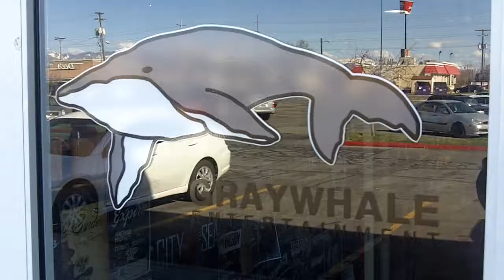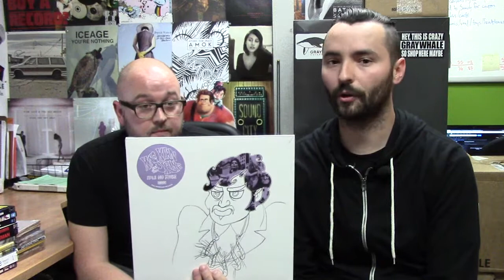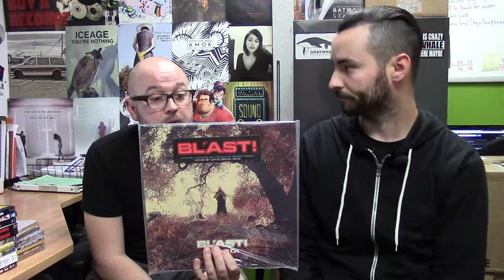Album Releases: Tuesday 9/3/2013 - Graywhale Weekly Update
Albums:
Nine Inch Nails - Hesitation Marks
Chelsea Wolfe - Pain Is Beauty
Neko Case - The Worse Things Get, The Harder I Fight, The Harder I Fight, The More I Love You
Okkervil River - The Silver Gymnasium
Modern Life Is War - Fever Hunting
King Khan & The Shrines - Idle No More
Vista Chino - Peace
Volcano Choir - Repave
The White Stripes - Elephant
At The Drive-In - Relationship Of Command
Bl'ast - Blood!
Blood On The Dance Floor - Bad Blood
Kreator - Dying Alive
Turisas - Turisas 2013
Gorguts - Colored Sands
Revamp - Wild Card
Annihilator - Feast
Loss Of Self - Twelve Minutes
Vasaleth - All Uproarious Darkness
A.M.S.G. - Anti-Cosmic Tyranny
Vattnet Viskar -  Sky Swallower
The 1975 - S/T
John Legend - Love In The Future
Over The Rhine - Meet Me At The Edge Of The World
The Grahams - Riverman's Daughter
Sundowner - Neon Fiction
Ed Roland & The Super Tea Project - Devils 'N Darlins
Pepper - S/T
JJ Doom - Keys To The Cuffs (Butter Edition)

DVD/Blu-Ray:
The Lords Of Salem
From Up On Poppy Hill
Now You See Me
Cockneys Vs. Zombies
The Iceman
Sharknado
It's Always Sunny In Philadelphia - Season 8
The League - Season 4
The Office - Season 9
Parks & Recreation - Season 5